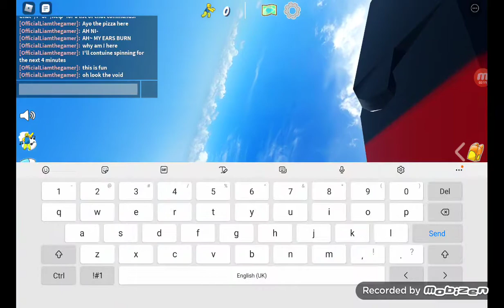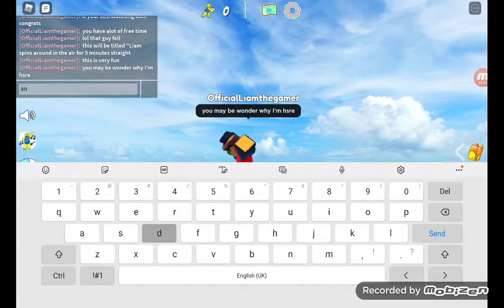Liam Spinning in the sky for 5 minutes straight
ik its 5:04 long but regardless  I'm the one who does the title so I say 5 minutes straight